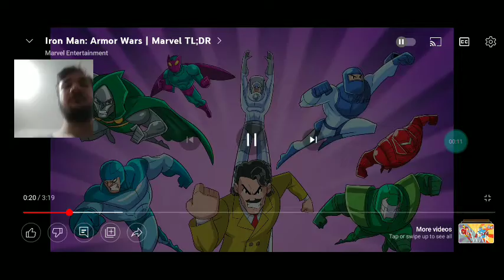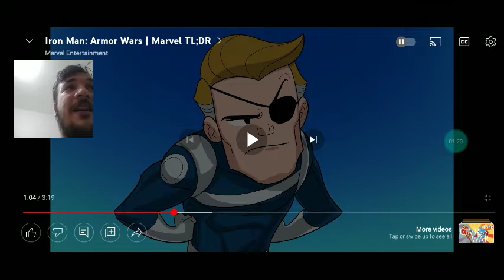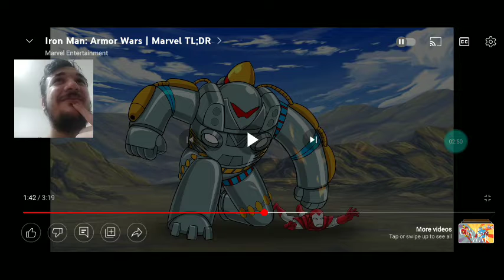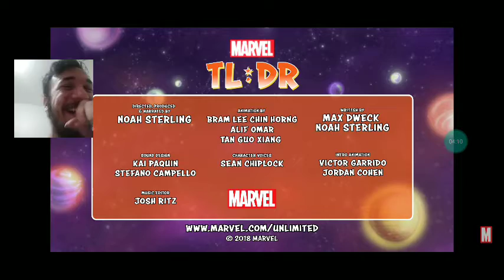Reaction to MARVEL TLDR'S Iron Man's Armor Wars